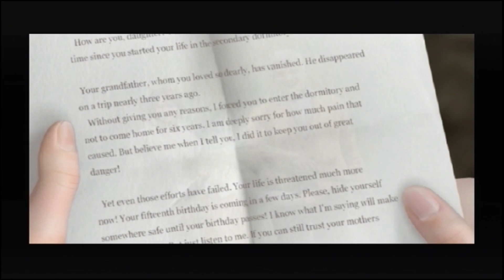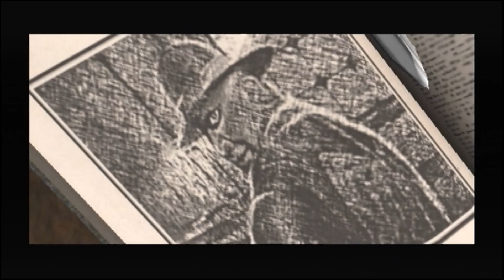【Version 2】【実況】クロックタワー3 普通にやってみた版【無編集パイロット】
【Version 1】

【Version 1から改善した点】
・ゲーム音を大きくした
・冒頭のしゃべりを省いた
・画面を明るくした
・気持ち、ハキハキしゃべるようにした
・サムネをいただいたものにしてみた
※名前は変えて投稿するかもしれないのでとりあえず名乗ってない
※同じ箇所を何度もやってるのでリアクションがちょっと弱くなってる気がする

【Version 1のフィードバックまとめ】★は改善を意識したもの
ゲーム音が小さい 4★
ツッコミが弱い（堅い） 3
冒頭の説明がくどい 2★
マイクの音質が低い 2
滑舌が悪い 2★
ダラけた部分のカットがほしい 2
ムービー中にうるさい 1
感情の起伏が少ない 1
生理音が気になる 1
名前を言った方がいい 1
顔出しがない 1
字幕があるといい 1
画面が暗い 1★
長い（せいぜい20分台がよい） 1

【概要】
クロックタワー3のゲーム実況のパイロット版です。
ニコ動とYouTubeの実況用チャンネルに投稿しようと思ってます。
編集したほうがいい悪いとか、どういう風にしたらいいとか、コメント募集してます！